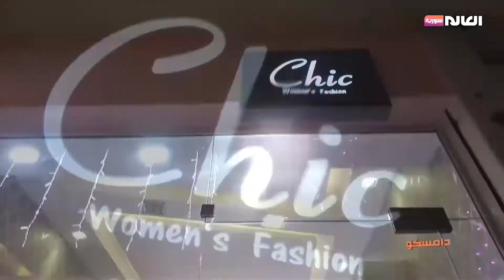بوتيك chic شيك - دامسكو - العالم سورية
بوتيك شيك  لصاحبته ماسة
أحدث التصاميم والموديلات في عالم الأزياء